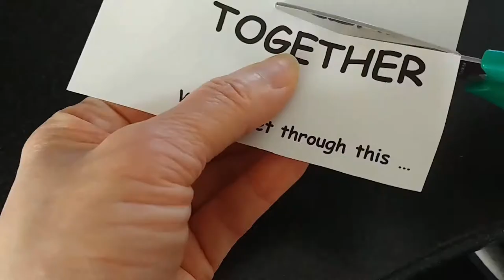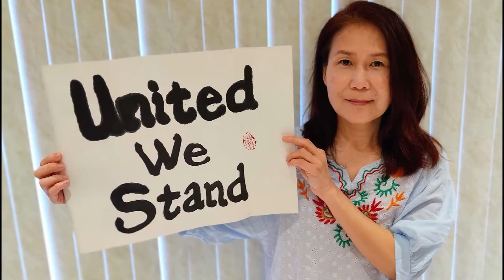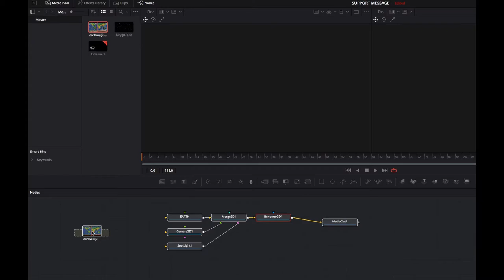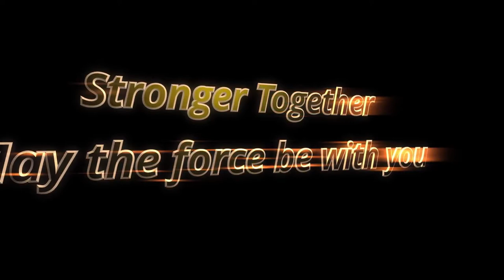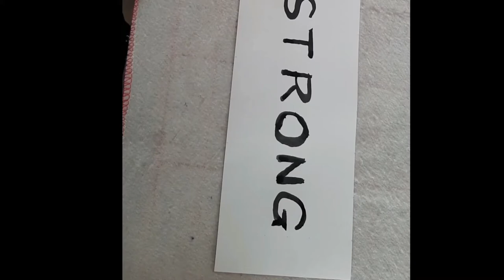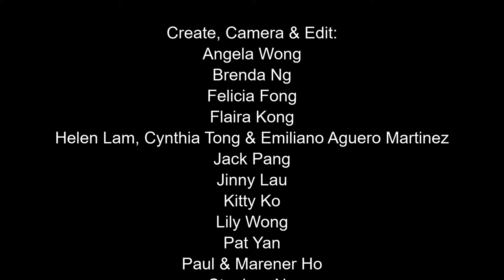StrongerTogether " Theme Showcase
A compilation video of 15 senTV Filmmakers who created their own theme messages for the "Stronger-Together" film project, while practicing their social distancing.